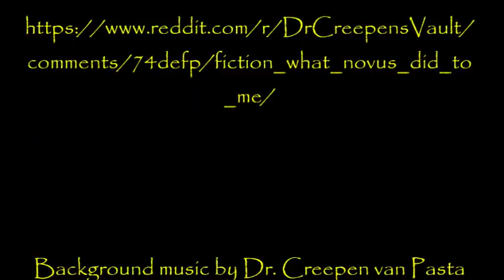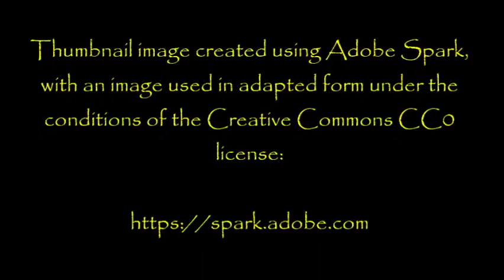''The Novus Experiment'' by Wolfe of Baskervilles | EXCLUSIVE NEW EXPERIMENT CREEPYPASTA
This is one of the most intense experiment creepypasta stories of 2017... I hope you're all ready for it on this beautiful Friday evening!

Have a great weekend everyone, I'll be back with more on Monday...

From an original story by Wolfe of Baskervilles [original title: ‘What Novus did to Me’]: